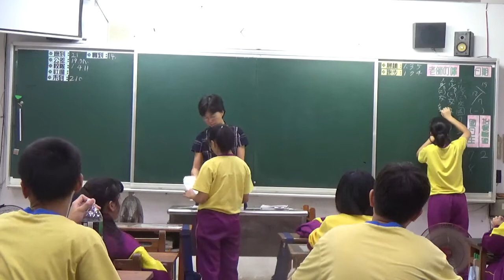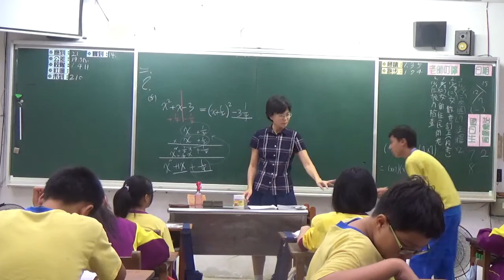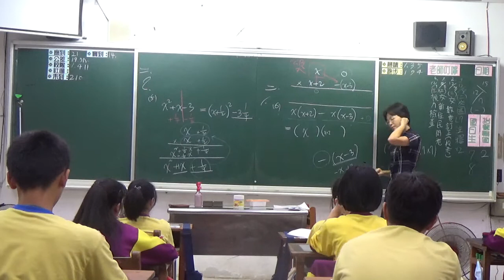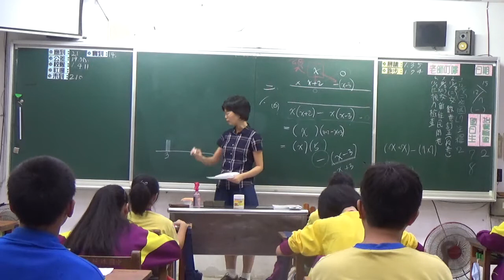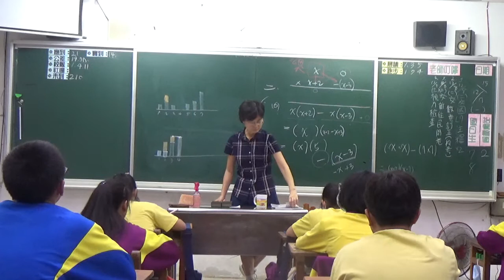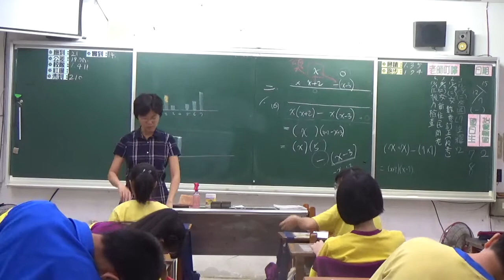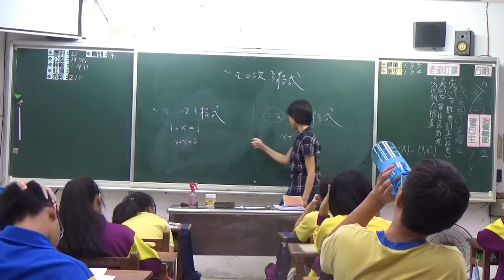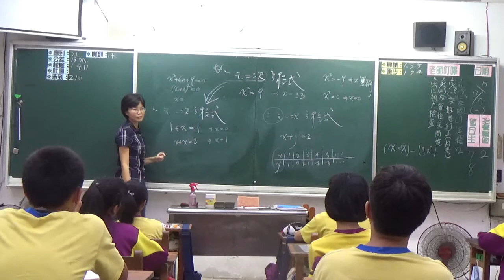20201207 梅仙談數學 因式分解配方法段考檢討 一元二次方程式1 琉球國中801